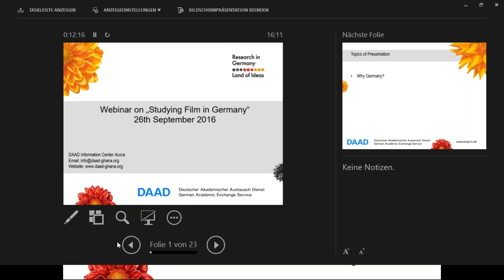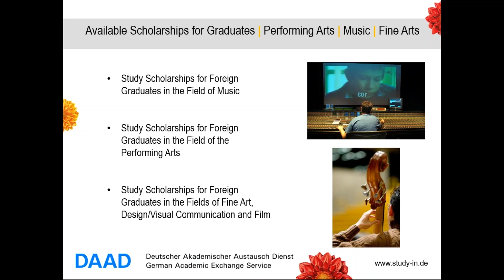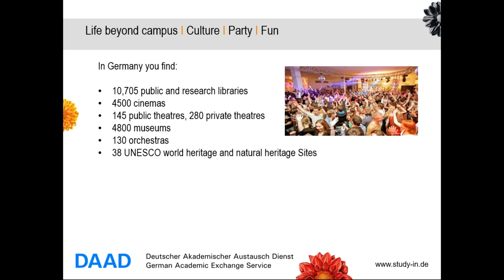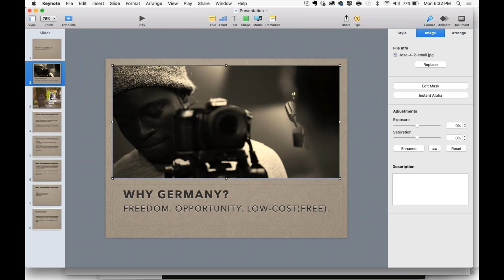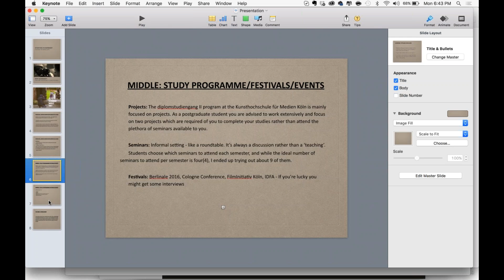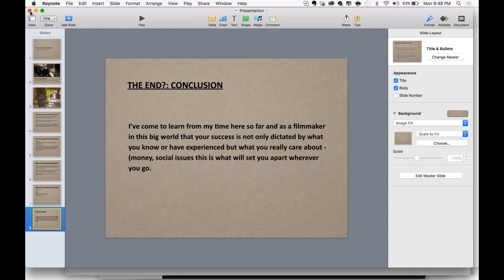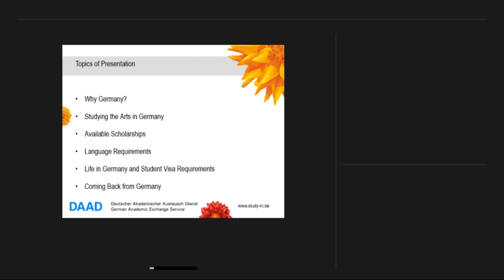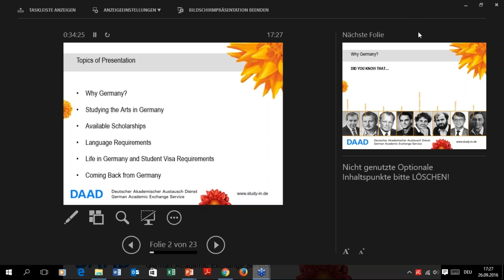Studying Film/Arts in Germany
This is one of the Study in Germany Webinar sessions organized by the DAAD Information Center Accra with the focus on studying Film/Arts in Germany. The presentation provides you general information about studying in Germany, particular information about studying  Film/Arts in Germany as well as scholarship/funding opportunities.
To give more detailed insights into this field, two Ghanaian students (former students of the National Academy of Film and Television Institute - NAFTI, Ghana) who are currently studying and working in Germany participated in this webinar. They provide you first hand experiences and useful tips for studying the Arts and living in Germany.